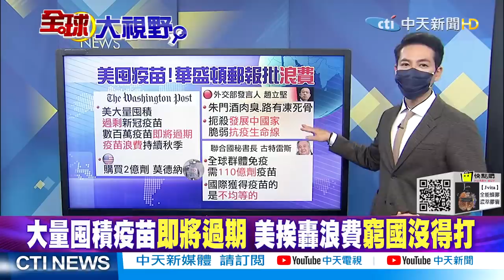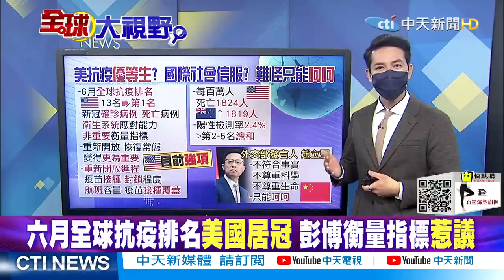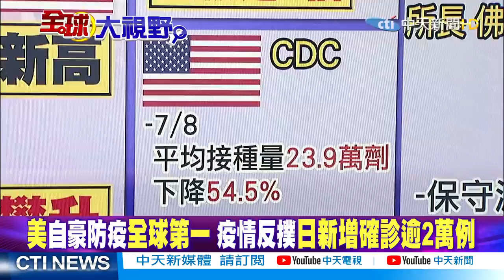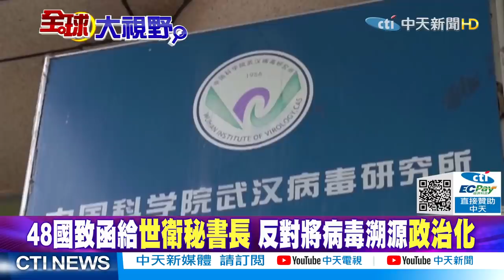【全球大視野】亞太經合會中美續角力 疫苗分配不均窮國悲歌@全球大視野Global_Vision ​ 20210716​ 精華版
一週七天均有最新、最熱的國際話題：
《全球大視野》節目於每週一至五23:00首播  林嘉源/鄭亦真主持
《前進戰略高地》節目於每周六21:00首播  許甫主持
《國際直球對決》節目於每周日21:00首播  林嘉源主持